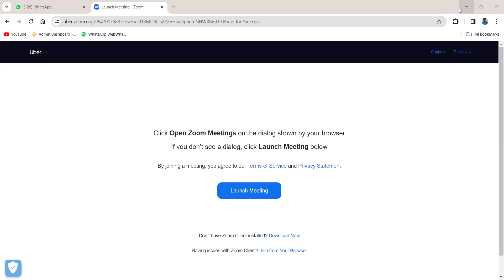Pooja Vidhana Recording 03/06/2024- Day-11